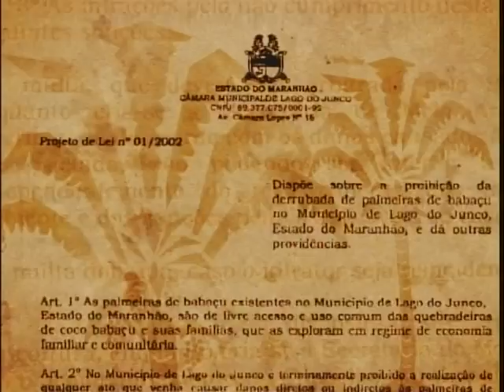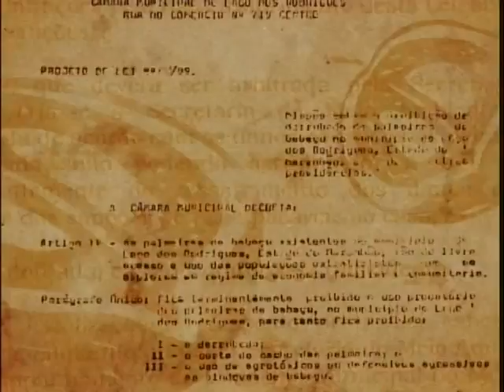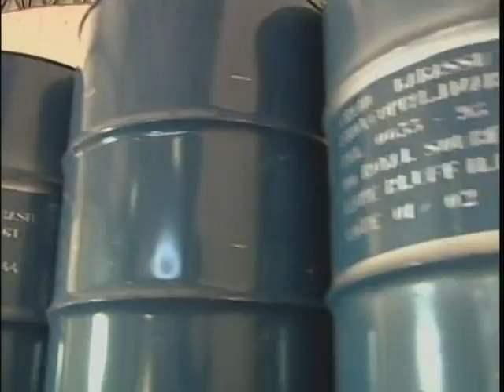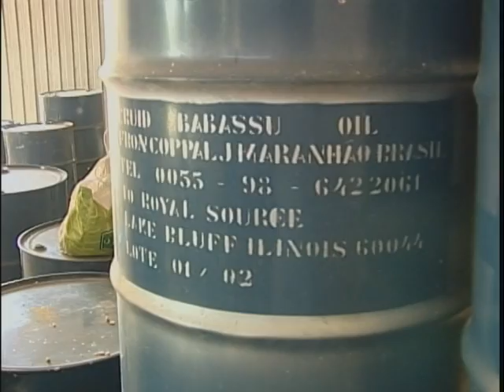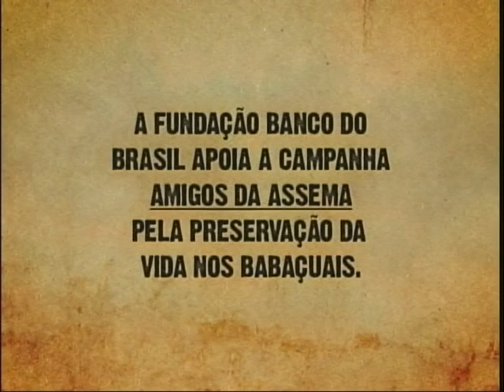Quebradeiras do Maranhão garantem sustento de suas famílias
DOCUMENTAÇÃO - 10.07.11: Neste documentário, você vai conhecer a trajetória das quebradeiras do Maranhão que garantem o sustento de suas famílias retirando a amêndoa do coco para produzir o óleo de babaçu. O vídeo foi gravado no interior do Maranhão em 2005. Elas organizaram a Cooperativa dos Pequenos Produtores Agro-Extrativistas de Lago do Junco. Além de garantir o sustento das famílias, preservam as tradições da região.
"Quebra Coco, Faz a Vida" é uma produção conjunta da TV Câmara e Fundação Banco do Brasil.